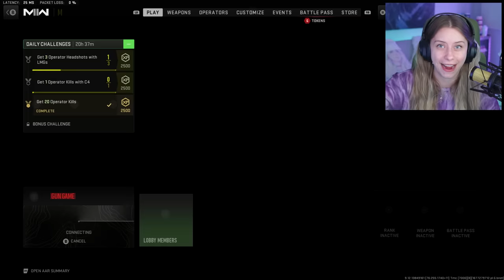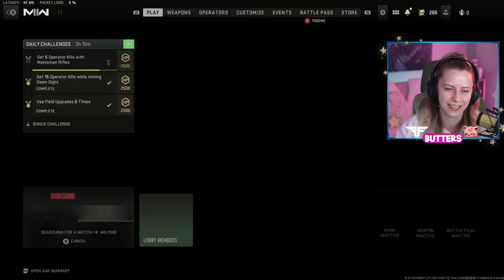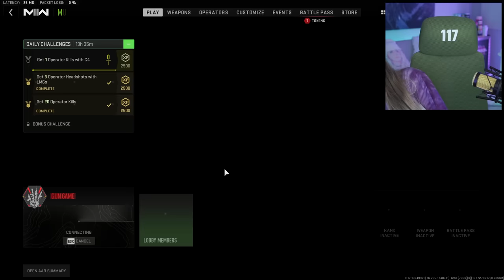THIS IS ONE OF THE BEST GAMEMODES OF ALL TIME... GUN GAME ON MW2!!!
Game chat was on something today, started with a Meow, then an angry gamer who apologized, and then I don't even know where we went after that but ANYWAYS Gun Game! I wish party games were a permanent playlist in CoD to be honest. It's so easy to hop on and play a quick gun game, not worry about classes, just some good ol party game fun.

If you're reading this, comment a map that you will skip playing 99% of the time! For me it is the Museum map for gun game, for regular multiplayer I try to avoid Border Crossing though.